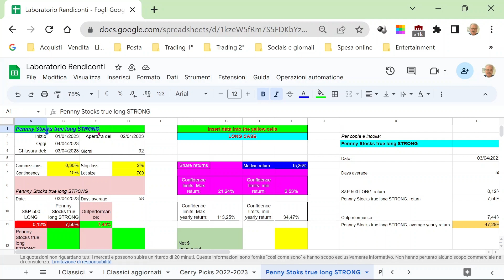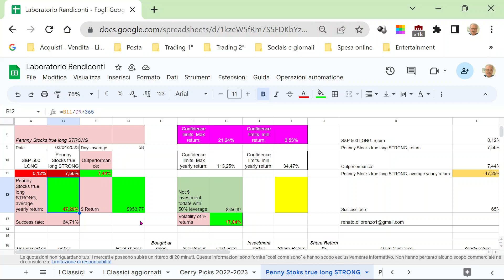Penny Stoks true long STRONG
Grandi performance azionarie, con bassi investimenti, anche al di là delle aspettative